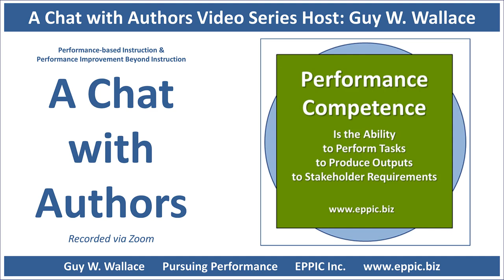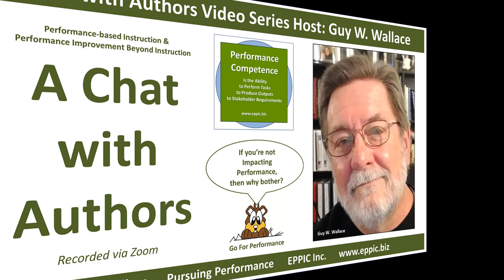A Chat with Authors - Donald Clark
#001 - Recorded via Zoom on 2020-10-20. We discuss Donald Clark's new book: Artificial Intelligence for Learning - and topics related to performance-based Instruction, and to Performance Improvement Beyond Instruction.